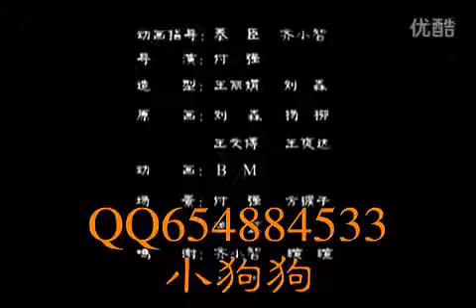Khas : Wo Te Hao Siung Ti - Sahabat Sejati